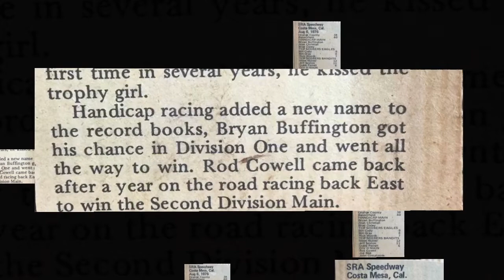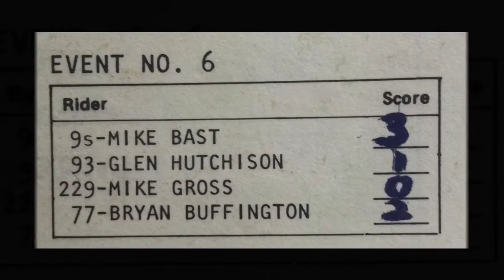D-1 Speedway Racing Bryan Buffington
Being Young Did Have Its Advantages